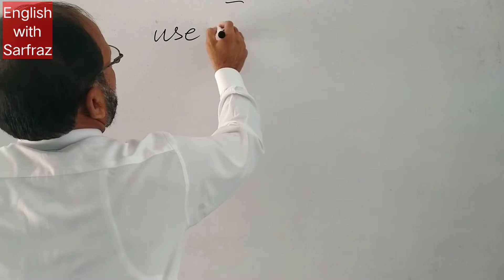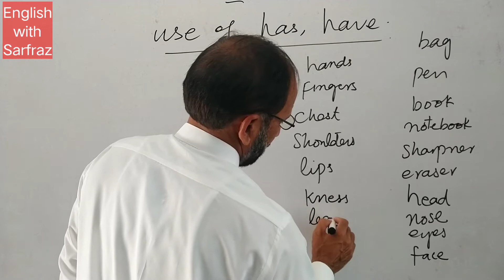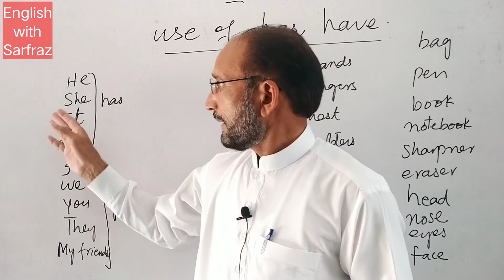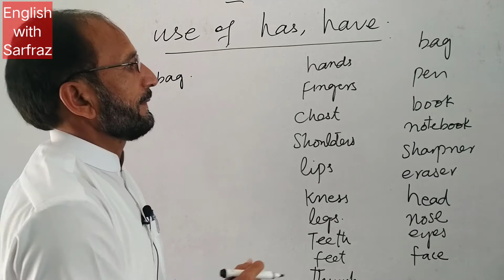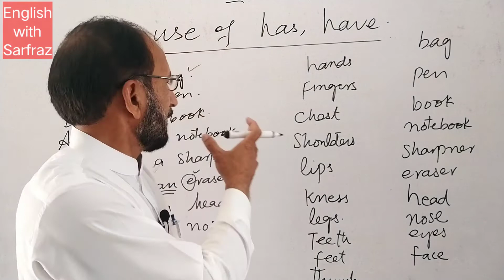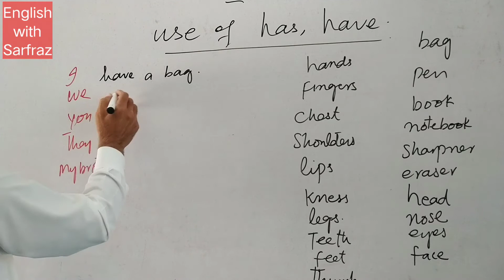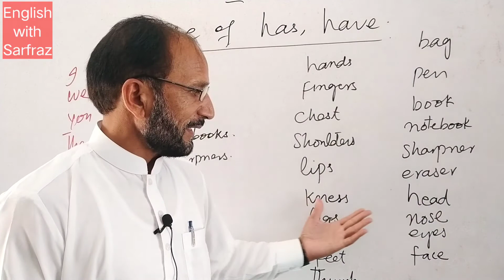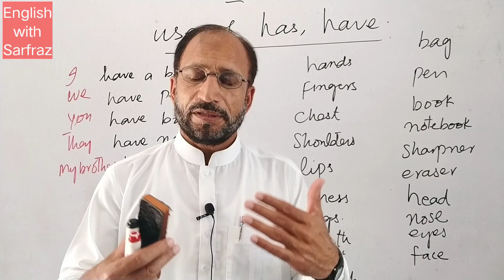Use of has and have | English grammar@englishwithsarfraz3105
Use of 'HAS' and 'HAVE' | English

For more such videos on English Stories, English Grammar, English

how to make more than 150 sentences by using has and have.